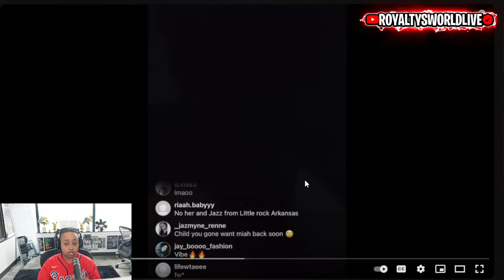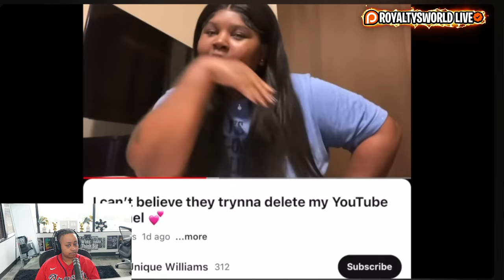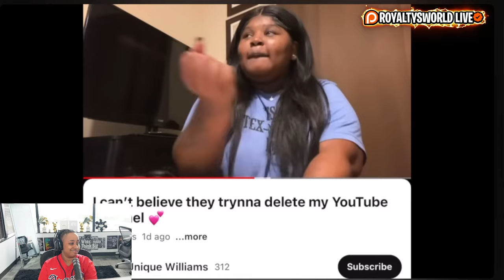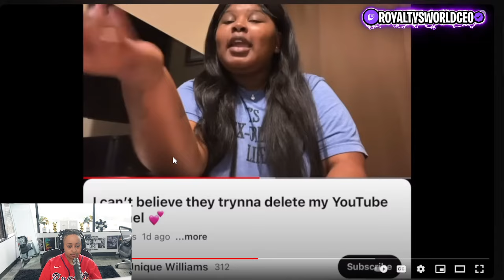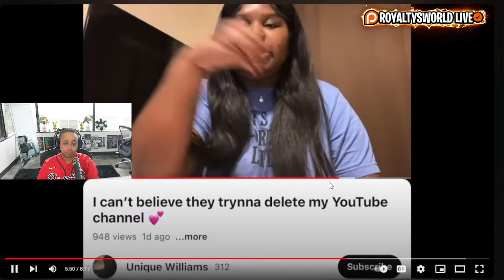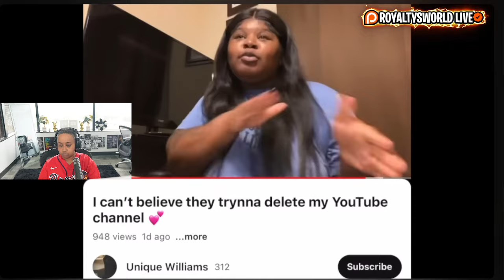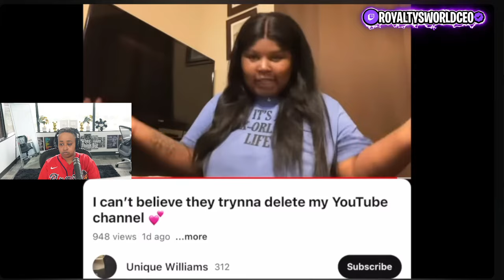DDG and Halle UNFOLLOW each other on instagram 😳Employee that Jazz and Amar got fired speaks out‼️